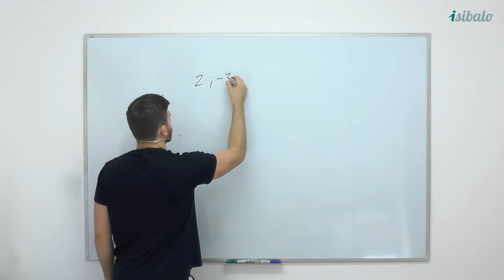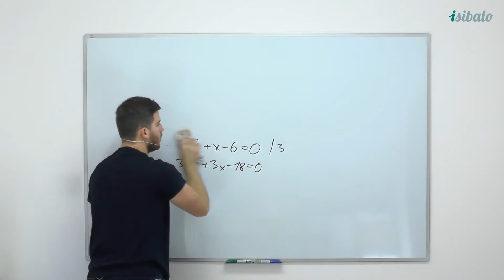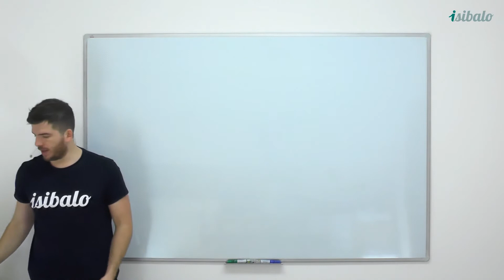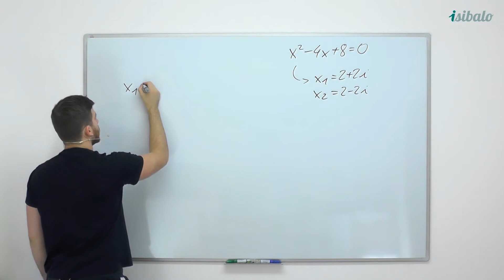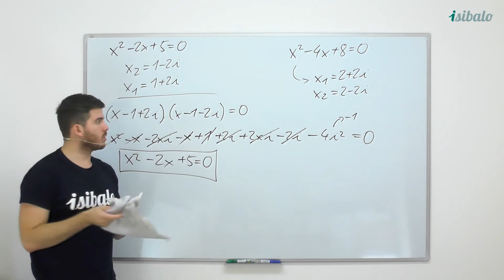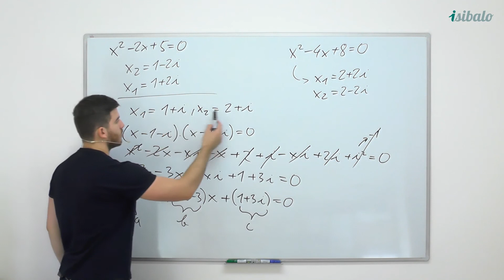24 - Tvorba kvadratické rovnice (MAT - Komplexní čísla)